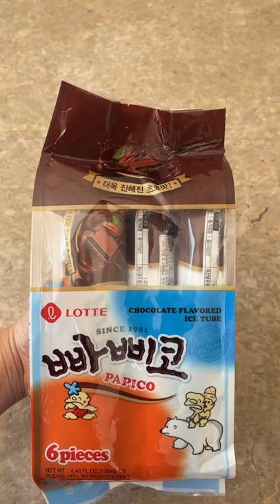Korean Papico Ice Cream Review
H Mart Food Review #157: Papico Ice Cream